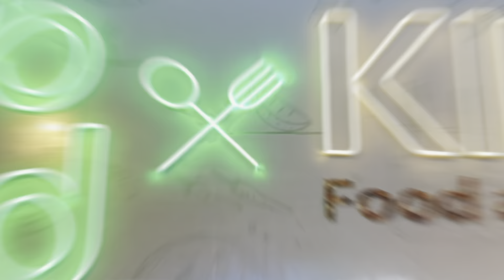MUKBANG CDO at KINGS FOOD & MUSIC EXPO UPTOWN CAGAYAN DE ORO CITY🇵🇭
𝑺𝒂𝒕𝒊𝒔𝒇𝒚 𝒚𝒐𝒖𝒓 𝒔𝒂𝒎𝒈𝒚𝒖𝒑𝒔𝒂𝒍 𝑪𝑹𝑨𝑽𝑰𝑵𝑮𝑺 𝒂𝒕 𝒕𝒉𝒆 𝒇𝒊𝒓𝒔𝒕 𝑩𝒖𝒇𝒇𝒆𝒕  𝑺𝒕𝒚𝒍𝒆 𝑺𝑨𝑴𝑮𝒀𝑼𝑷𝑺𝑨𝑳 𝒊𝒏 𝑪𝒂𝒈𝒂𝒚𝒂𝒏 𝒅𝒆 𝑶𝒓𝒐 𝑪𝒊𝒕𝒚.

⛳️ 𝐌𝐔𝐊𝐁𝐀𝐍𝐆 𝐂𝐃𝐎
𝐚𝐭 𝐊𝐢𝐧𝐠𝐬 𝐅𝐨𝐨𝐝 & 𝐌𝐮𝐬𝐢𝐜 𝐄𝐱𝐩𝐨 𝐁𝐞𝐡𝐢𝐧𝐝 𝐒𝐌 𝐔𝐩𝐭𝐨𝐰𝐧

For more INFO about their promos & price list visit their FB Page Mukbang CDO